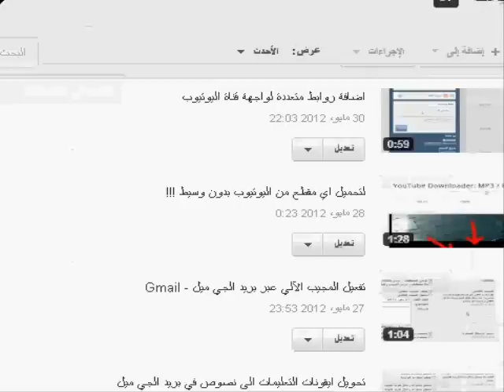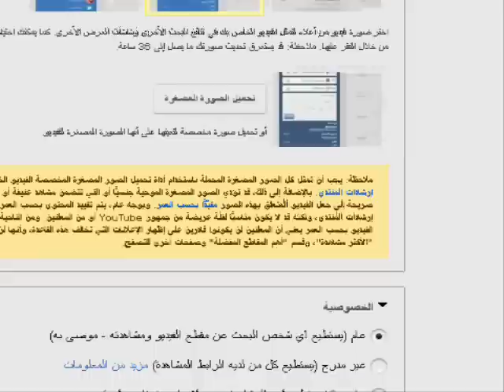ضبط و مراقبة التعليقات في اليوتيوب | اليوتيوب الجديد